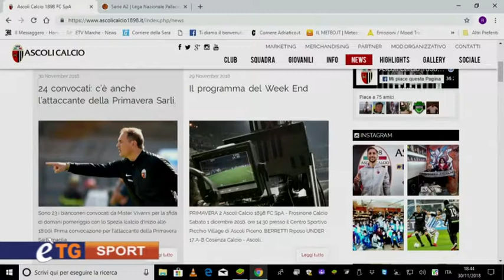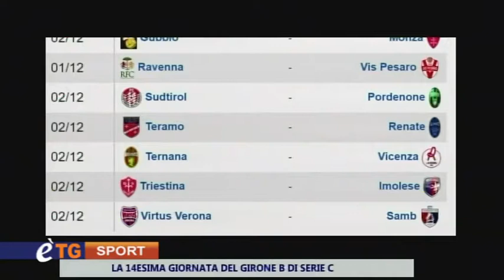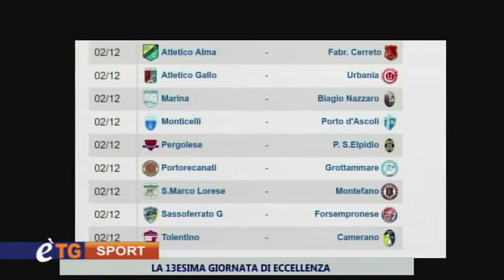E'tg Sport 30 Novembre 2018